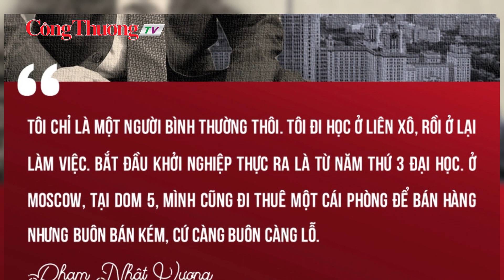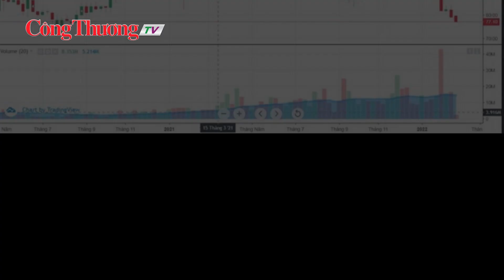Phạm Nhật Vượng - từ vua mì gói Ukraina đến ông chủ Vingroup giàu nhất Việt Nam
Sinh ngày 5/8/1968 tại Hà Nội, quê gốc Hà Tĩnh. Cha là một quân nhân, Mẹ ông bán trà rong trên phố.
Phạm Nhật Vượng là cựu sinh viên Trường Đại học Mỏ - Địa chất Hà Nội, và nhờ thành tích xuất sắc trong môn Toán, ông được học bổng du học ở trường Đại học Thăm dò địa chất Liên bang Nga.